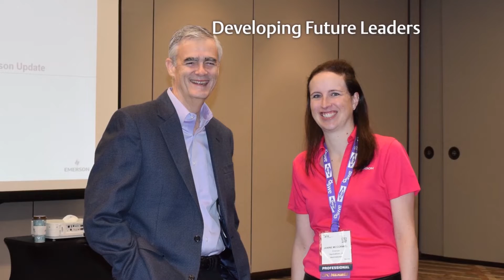Emerson’s Women In STEM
Attracting, developing and retaining the most-talented women. Pursuing meaningful and balanced careers. Creating a diverse, global community of those passionate about early STEM education, diversity and inclusion. We are Emerson's WomenInSTEM.